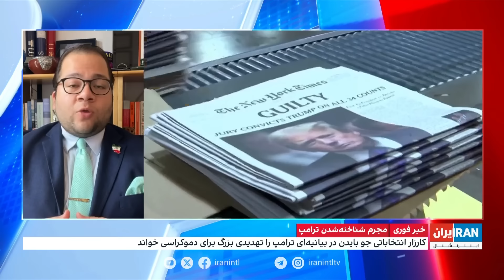مجرم شناخته شدن دونالد ترامپ در ۳۴ فقره اتهام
رییس جمهور سابق امریکا محاکمه را شرم‌آور و تقلبی خواند.

گفت‌وگو با شاهین مدرس، پژوهشگر ارشد مرکز خاورمیانه و نظم جهانی